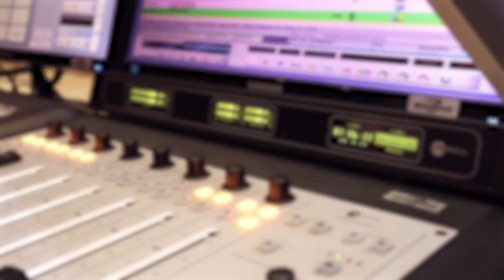Lorato Orapeleng Talks Favourite Artists, Being Madam Choplife, Film Productions & More w/Tkay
Today we're gladly joined by Lorato Orapeleng as we talk about Favourite Artists, Being Madam Choplife, Film Productions & More w/TKay

Host: TKay
Guest: Lorato Orapeleng

Big shout out to Masego Mohwasa for joining us on this episode, if you want to follow them make sure to check him out on the following platforms mentioned below...